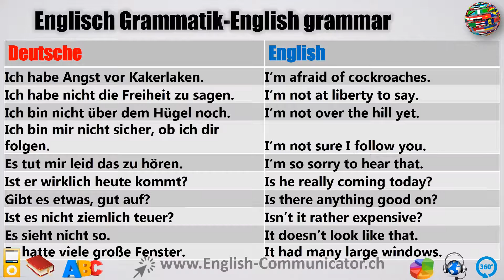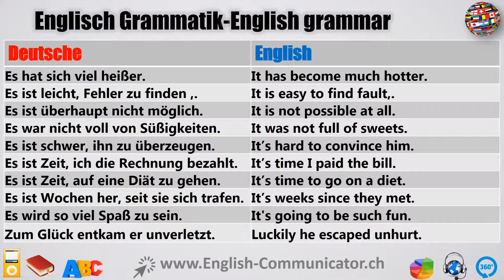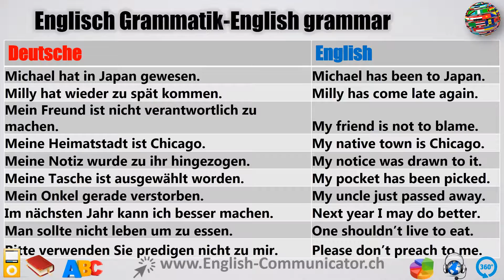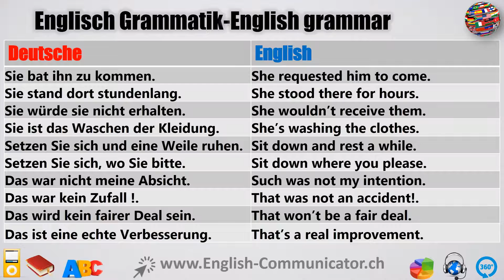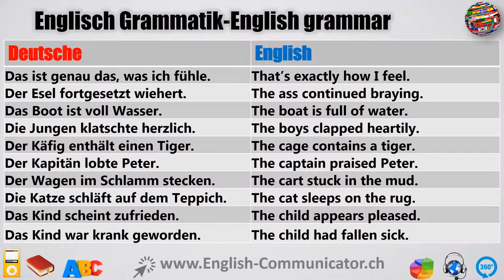#62 Englisch grammatik für Fortgeschrittene Deutsch English Sprachkurse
ICT-Applikationsentwickler/inICT Application Developer
ICT-Architekt/inICT architect
ICT-Berater/inICT consultant
ICT-Change 630:700ICT Change 630: 700
ICT-Controller/inICT controller / in
ICT-Helpdesk-Mitarbeiter/inICT-Helpdesk-employee
ICT-nager/inICT-rodent / in
ICT-Operator/inICT operator
ICT-Produktionsplaner/inICT Production Planner
ICT-Qualitätsnager/inICT quality manager
ICT-Requirements-Engineer/inICT requirements engineer
ICT-Service nager/inICT service nager / in
ICT-Sicherheitsbeauftragte/rICT Security Officer / r
ICT-Sourcing-nager/inICT sourcing manager
ICT-Supporter/inICT-Supporter / in
ICT-System- u. Netzwerktechniker/inICT system and network technician
ICT-System-Administrator/inICT system administrator
ICT-System-Controller/inICT system controller / in
ICT-System-Ingenieur/inICT system engineer
ICT-System-Spezialist/inICT system specialist
ICT-Techniker/inICT technician
ICT-Test-Ingenieur/inICT test engineer
ICT-Testnager/inICT test nager / in
Illustrator/inIllustrator
Immobilienbewerter/inReal Estate Agent
Immobilienbewirtschafter/inReal estate manager
Immobilienentwickler/inReal estate developer
Immobilientreuhänder/inReal estate trustee
Immobilienverrkter/inReal estate agency
Inbetriebsetzungsingenieur/inElectrical Engineer
Indologe/-loginIndologe / -login
Industrie- Unterlagsbodenbauer/inIndustrial flooring builder
Industriekeramiker/inIndustrial ceramist
Industrielackierer/inIndustrial Coater
Industriemeister/inIndustrial director
Industriepolsterer/-polsterinIndustrial upholstery
InfortikInfortik
Infortik InfortionstechnologienInfortik Infortionstechnologien
Infortiker/inInfortiker
Infortikpraktiker/inInhospitalist
Infortik-Verantwortliche/r PflegeInfortik Responsible Care
Infortions- / Dokumentationsspezialist/inInfortion / Documentation Specialist
Infortionsnager/inInheritance
Infortionswissenschaftler/inIntherionswissenschaftler / in
Ingenieur/in in ElektrotechnikEngineer in Electrical Engineering
Ingenieur/in MedizinaltechnikEngineer / in medical engineering
Ingenieur/in-nachhaltigem BauenEngineer / sustainable construction
Ingenieur-Geometer/in mit eidg. PatentEngineer-Geometer / in with eidg. patent
Inhaber/in eines UhrenateliersOwner of a watchmaker
Innenarchitekt/inInterior architect
Innendekorateur/inInterior decorator
Inspektor/in Zollfahndung ZollkreisdirektionInspector of customs duties
Inspizient/inProject Manager
Instandhaltungsfachnn/-frau PostMaintenance technician Post
Institutionsleiter/in-sozialmed. BereichHead of Institute / in-sozialmed. Area
Institutionsleitung im sozialen sozialmedizinischen BereichInstitute management in social social medicine
Integrationsverantwortliche/r SozialversicherungResponsible for social responsibility
Intendant/inIntendant
Interaction Designer/inInteraction Designer
Interactive Media DesignerInteractive Media Designer
Isolierspengler/inInsulating pusher
Job CoachJob Coach
Journalist/inJournalist
Jugendanwalt/-anwältinYouth attorney
Jugendarbeiter/inYouth worker
Jurist/inLawyer
Juristische/r Mitarbeiter/inLegal assistant
Justizvollzugsexperte/-expertinLaw enforcement experts
Kabarettist/inCabaret artist
Kältesystem-Monteur/inCooling system fitter
Kältesystem-Planer/inCold system planner
Kameraassistent/inCamera assistant / in
Kamerann/-frauCameraman
Kaminfeger/inChimney sweep
Kantonsarzt/-ärztinCantonese doctor
Kantonschemiker/inCanton Schemiker
Kantonsingenieur/inOther people translated
Kantonsrichter/inCantonal judge
Kantonstierarzt/-ärztinCantonese doctor
Kanzleivorsteher/inOffice Manager
Kapitän/inCaptain
Kassier/in BinnenschifffahrtCashier / in Inland Shipping
Kassierer/inCashier
Katechet/inCatechet / in
Kaufmännische/r Direktor/inCommercial Director
Kaufnn/-frauPurchaser
Kaufnn/-frau Automobil-GewerbeKaufnn / -frau Automotive industry
Kaufnn/-frau BankPurchase bank